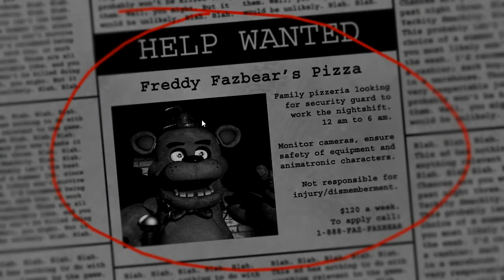On flippe sur Five Night At Freddy's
On se retrouve pour un vidéo sur un jeux d'horreur. Abonné vous liker et laisse un commentaire sa fait plaisir des bisous.